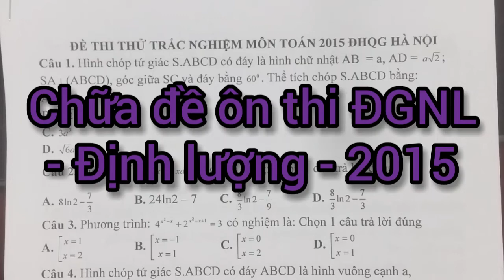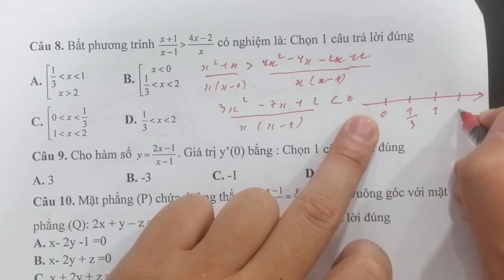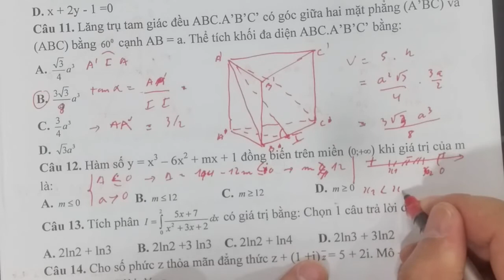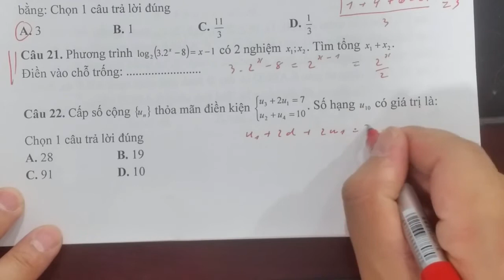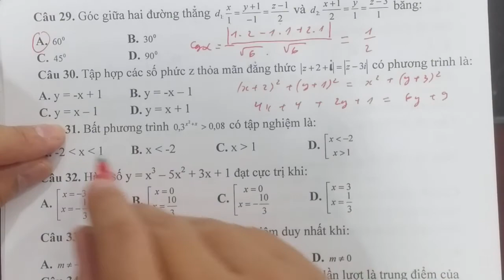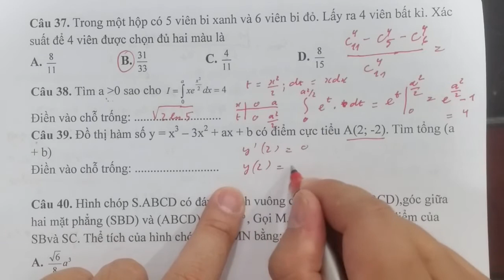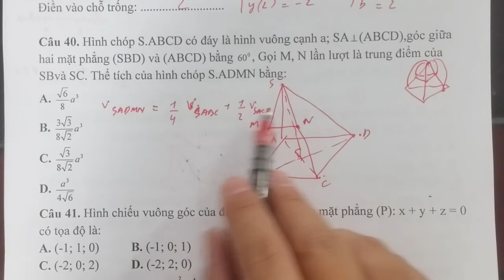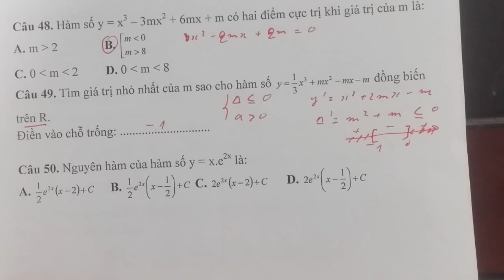Chữa đề ôn thi ĐGNL - Định lượng - 2015